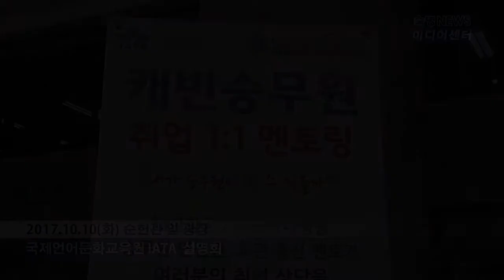[숙명여자대학교/숙명여대] 숙명뉴스 2017.10.10_국제언어문화교육원 IATA 설명회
제작 : 숙명여자대학교 미디어센터

일시/장소 : 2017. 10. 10(화) 12:00 / 숙명여자대학교

우리대학은 지난 10월 10일 순헌관 앞 광장에서 항공운송산업에 관심있는 학생들을 대상으로 IATA 항공운송산업 국제공인 자격증 취득과정 설명회를 가졌습니다.

이번 설명회는 10월 23일과 24일 양일에 걸쳐 개최되는 IATA 캐빈승무원 특강에 대한 홍보뿐만 아니라 학생들에게 캐빈승무원 면접 매너를 전수하고, 구직 상담도 함께 진행됐습니다.